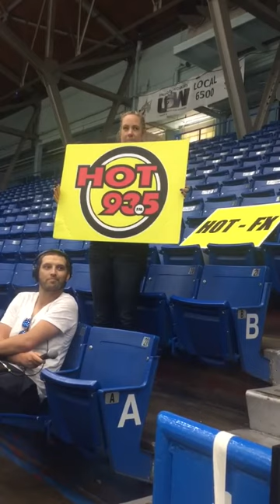HOT FX! The third HOT FX has been solved by Danika! Another HOT FX is on now at Hot935.ca!